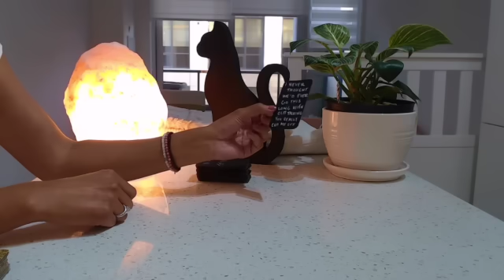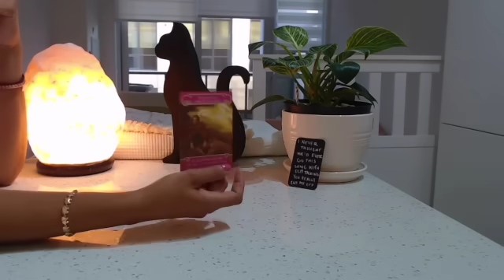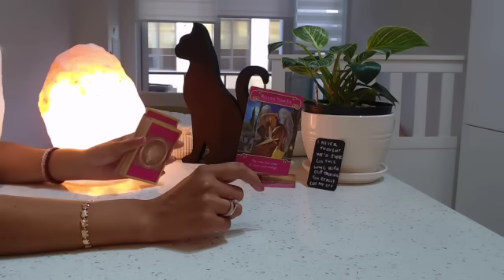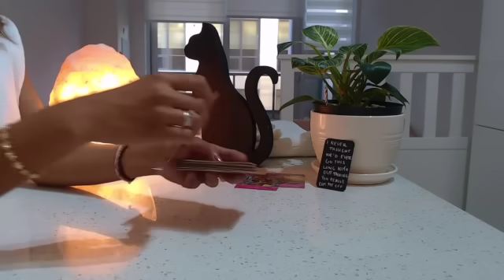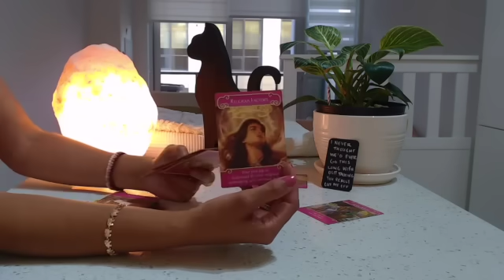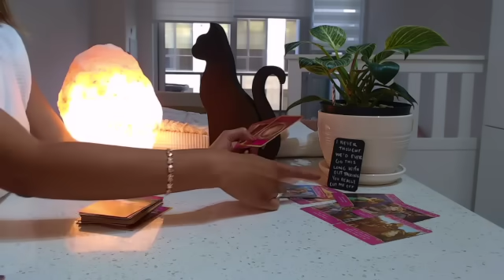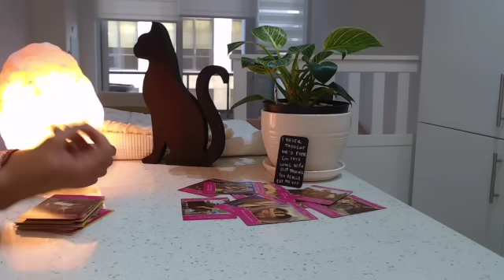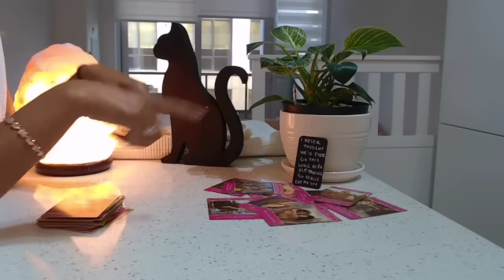They need to see you in person. The bond deepens with a surprise encounter in the physical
This person misses you. The need to be with you in the physical is important in this connection.

These readings are general and may not resonate with everyone.

or

Book a reading with me when I go LIVE! VISIT ME ON HYPSEE

Become a YOUTUBE MEMBER FOR EARLY RELEASES OF ALL VIDEOS

Divine masculine
Divine masculine reading today
Diane masculine current energy
Divine feminine twin flame reading

Book a reading with me when I go LIVE!

I make videos about the twinflame journey often sharing messages from the Divine Masculine